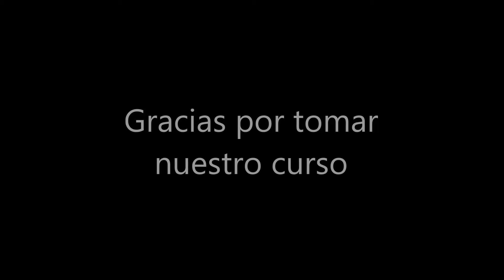Clases de Baile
Unos personajes que disfrutan de la feria nos enseñan a bailar distintos ritmos musicales con un estilo que si lo aplicas seras el centro de atención de cualquier fiesta.